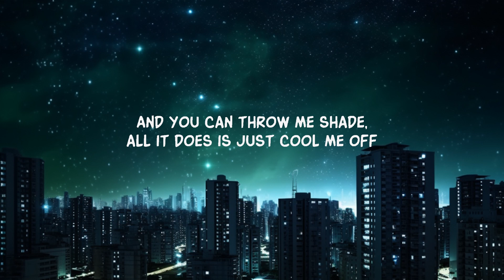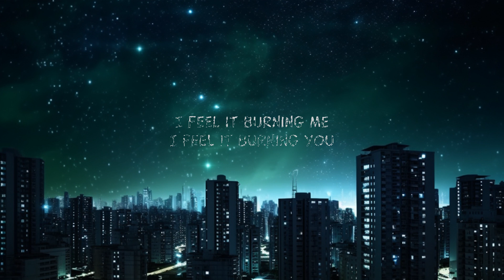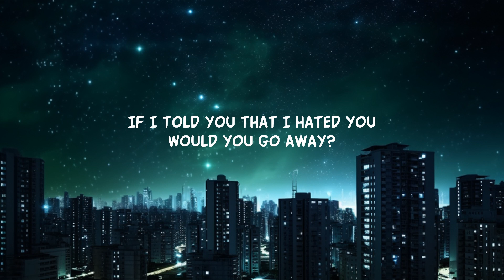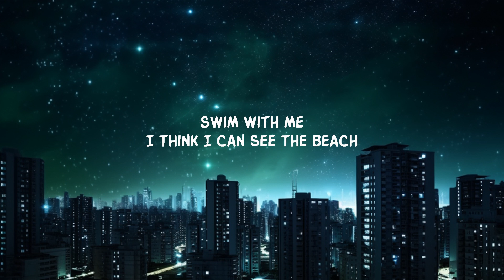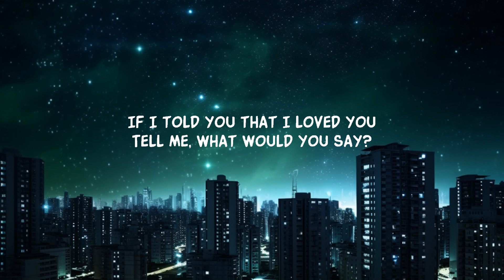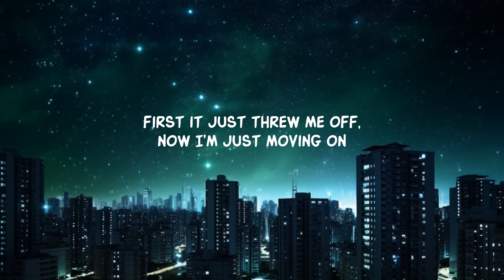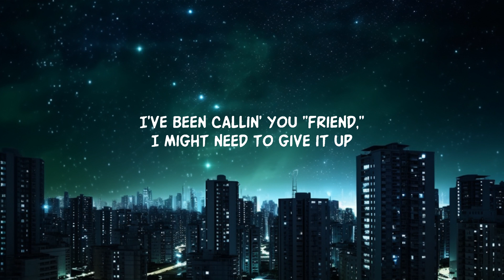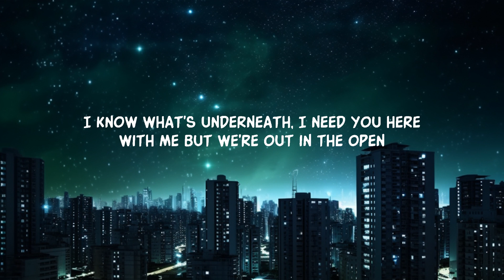The Neighbourhood - The Beach (Lyrics) | 20 Min Top Trending Songs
The Neighbourhood - The Beach (Lyrics)
The Neighbourhood - The Beach

Lyrics:

If I told you that I loved you
Tell me, what would you say?
If I told you that I hated you
Would you go away?
Now I need your help with everything that I do
I don't want to lie, I've been relying on you

Fallin' again
I need a pick-me-up
I've been callin' you "friend,"
I might need to give it up

I'm sick, and I'm tired too
I can admit, I am not fireproof
I feel it burning me
I feel it burning you
I hope I don't murder me
I hope I don't burden you
If I do, If I do

If I meet you in the middle, maybe we could agree
You make me feel little how you're looking at me
And you can throw me shade, all it does is just cool me off
First it just threw me off, now I'm just moving on

Swim with me
I think I can see the beach
I know what's underneath
I need you here with me but we're out in the open
Swim with me
Just don't look underneath us

Lyric video for The Beach by The Neighbourhood on Dan Music

Dive into 'The Beach' by The Neighbourhood. Feel every emotion.